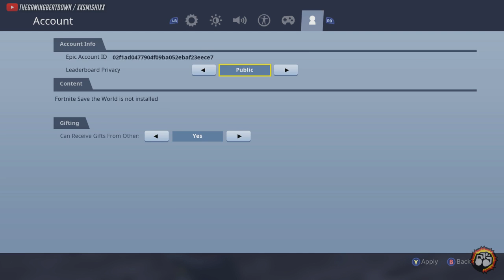Late Night Beatdowns (08.23.18): "Fortnite + Mario Tennis Aces"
Stream Archive
From: August 23rd, 2018